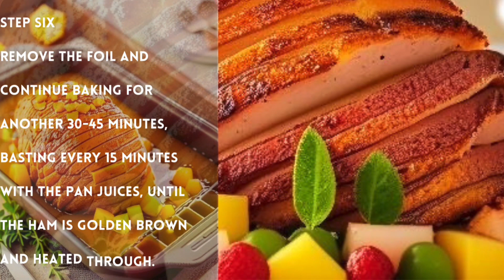HONEY BAKED HAM WITH A TWIST | RECIPE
- 1 bone-in ham (8-10 pounds)
- 1 cup brown sugar
- 1/4 cup honey
- 1/4 cup Dijon mustard
- 1/4 cup apple cider vinegar
- 1 teaspoon ground cloves
- 1 teaspoon ground cinnamon
- 1 cup pineapple juice
- 1 cup diced pineapple chunks

Cooking Time: Approximately 1 hour and 45 minutes to 2 hours, plus resting time
Serving Size: This recipe should serve about 10-12 people, depending on the size of the ham and the appetites of your guests.

TripleTips is your go-to destination for expertly crafted recipes, culinary hacks, and lifestyle inspiration. Whether you're a seasoned chef or a kitchen newbie, our channel is here to elevate your cooking skills and enhance your everyday life.